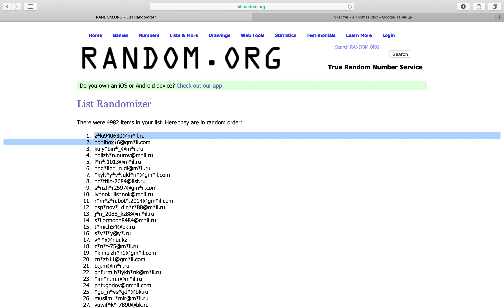Участники розыгрыша Thomas (пазл)